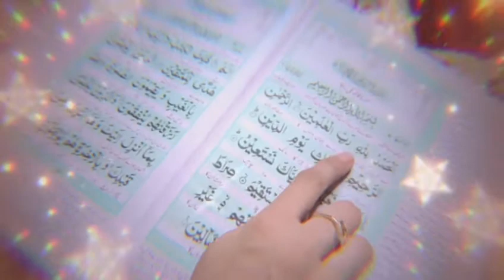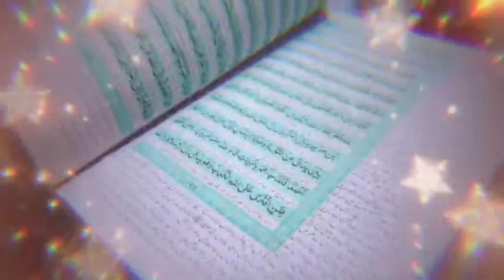Mahe Ramzan Youn Agaya | Amad-e-Ramzan | Junaid Jamshed Kalam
Assalamualikum Ummed karti hun aap sb kheriyat se honge .
First time ever presenting you
“Mahe Ramzan Youn Agaya”
Kalam in Female Version .
“Allah Hoo ( Shan-e-Ramzan ) out now.
رمضان مبارک آپ سبکو♥️🌙